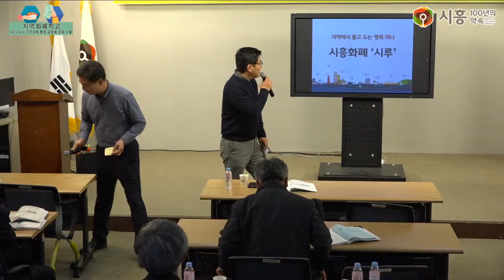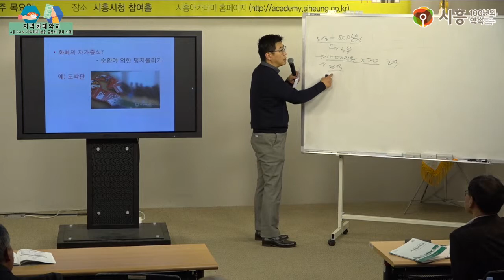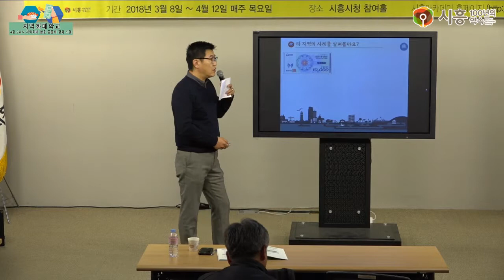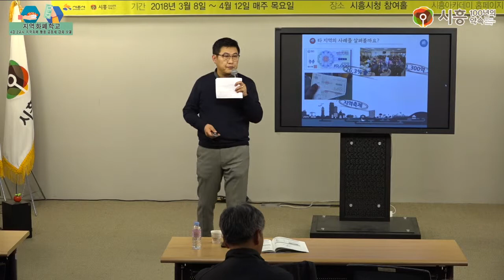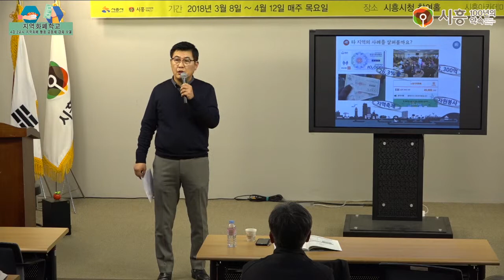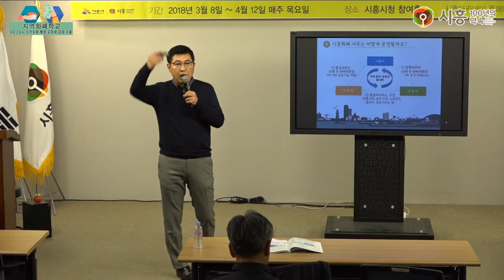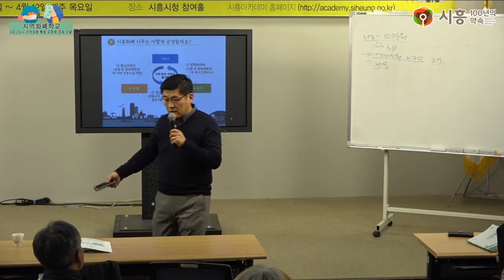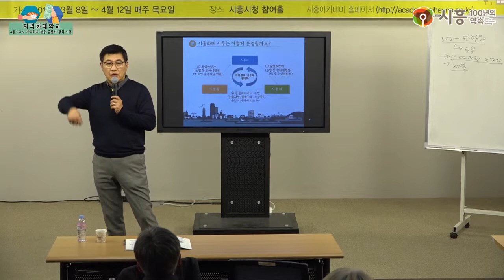[시흥아카데미] 지역화폐학교 4강2교시 「지역화폐 활용 공동체 강화 모델」 - 박성준(시흥문화공작소 이사)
[시흥아카데미] 지역화폐학교 4강 2교시 「지역화폐 활용 공동체 강화 모델」 - 박성준(시흥문화공작소 이사)

강의명 : 지역화폐학교 4강 2교시

내 용 : 지역화폐 활용 공동체 강화 모델

강 사 : 박성준 / 시흥문화공작소 이사

촬영일시 : 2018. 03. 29 (목)

[시흥아카데미] 지역화폐학교

■ 학교장 : 양준호 / 인천대 경제학과 교수/ 인천대 사회적경제연구센터장

■ 촬영 : 권유주

■ 편집 : 권유주

■ 제작 : 시흥시